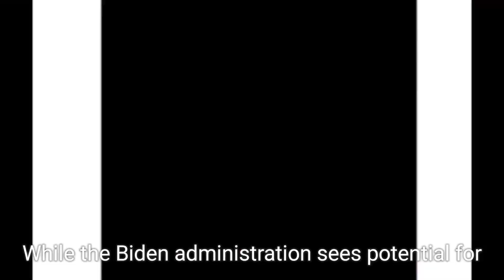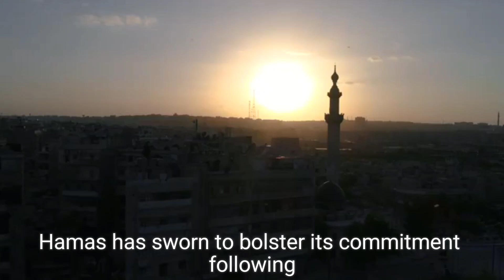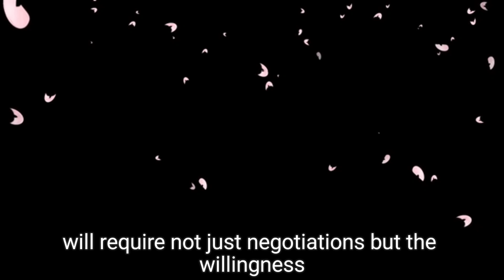Biden: Ceasefire in Lebanon Possible, Ending Gaza War More Challenging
US President Joe Biden states that a ceasefire in Lebanon is feasible but acknowledges that achieving an end to the ongoing conflict in Gaza is a more complex challenge. His comments follow the reported killing of Hamas leader Yahya Sinwar, which he suggests could open avenues for a ceasefire in the region. However, Israeli Prime Minister Netanyahu insists that this development does not signify the conclusion of the conflict. In the meantime, the Hamas-run health ministry reports that over 42,500 individuals have lost their lives in Gaza since Israel initiated its military operations.